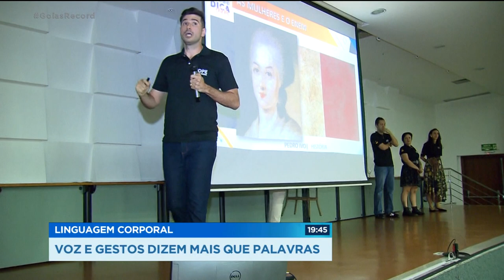LINGUAGEM CORPORAL VOZ E GESTOS DIZEM MAIS QUE PALAVRAS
É possível dizer muita coisa, sem nem abrir a boca, só com a linguagem corporal. Expressões faciais, postura e gestos dizem muito de nós mesmos, tanto coisas boas quanto ruins.